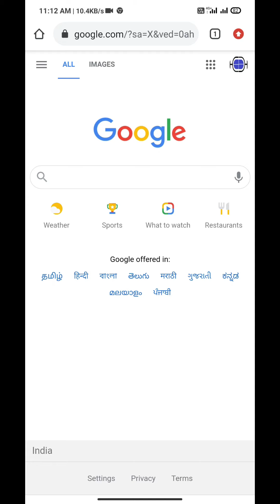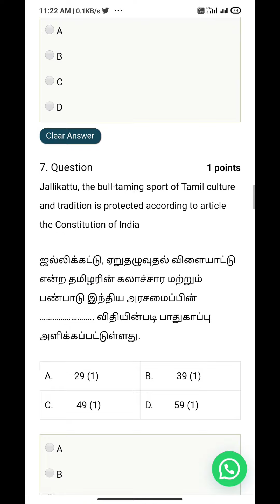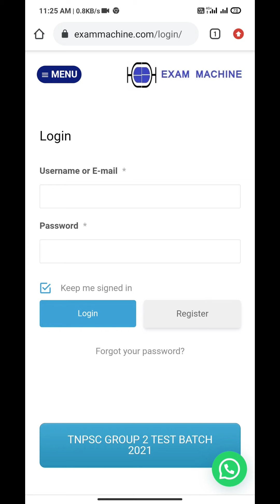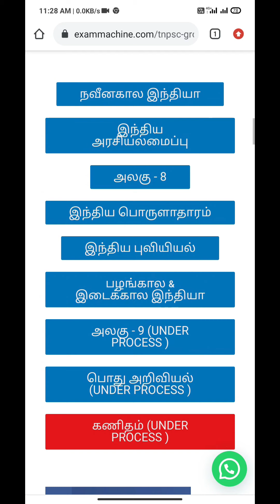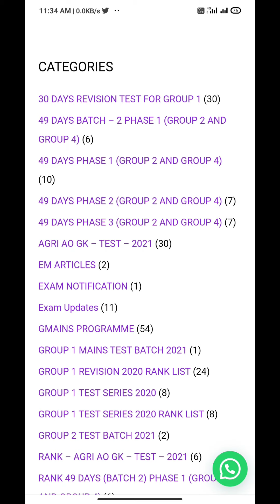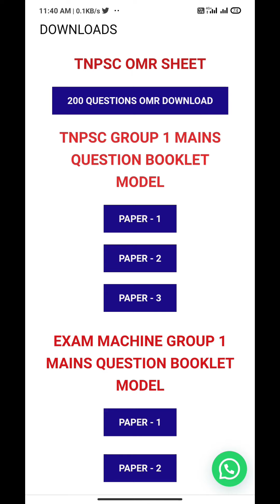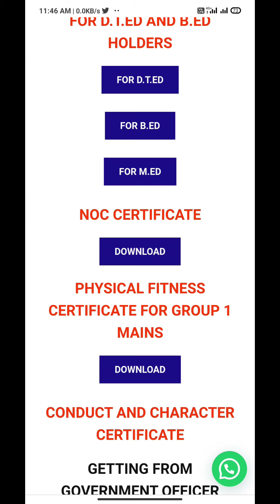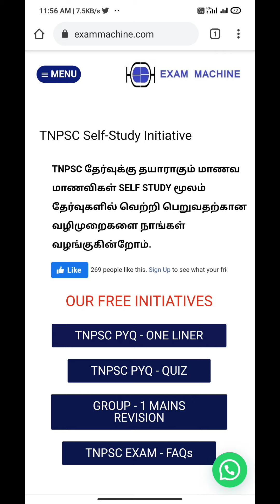EXAM MACHINE இணையதளதில் TNPSC தேர்வர்களுக்கு வழங்கப்படும் சேவைகள்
மிக குறைவான நேரத்தில் பயனுள்ள TNPSC தகவல்களை VIDEO ஆக பதிவிடுகிறோம்.

TELEGRAM இல் இணைந்து உங்கள் TNPSC பயணத்தை நம்முடன் சேர்ந்து பயணிக்கவும்.

TNPSC தொடர்பான FREE MATERIAL DOWNLOAD செய்ய கீழே உள்ள TELEGRAM இணைப்பில் பாடவாரியாக பெற்றுக்கொள்ளவும்.

TNPSC FREE MATERIAL DOWNLOAD (SUBJECT WISE - TAMIL AND ENGLISH)

TAMILNADU SCHOOL BOOK COMPILATION (SUBJECT WISE - TAMIL AND ENGLISH)